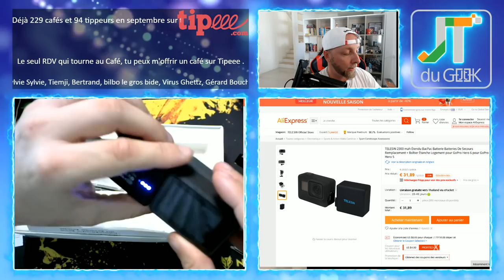Extension Batterie Gopro hero 6 et Hero 7, 2.5 fois plus d'autonomie pour ta Gopro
Cette extension batterie vous permettra d’étendre la batterie de votre goprohero6 ou goprohero7 avec 2300mAh de plus des 1220mAh d'origine.
Boitier étanche
Boitier Ouvert